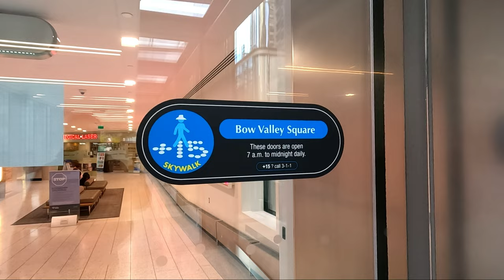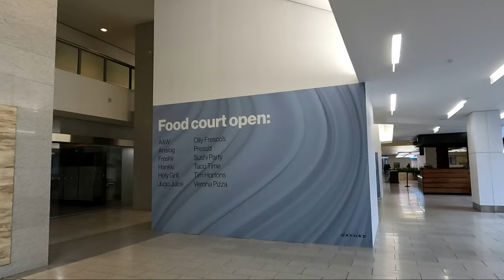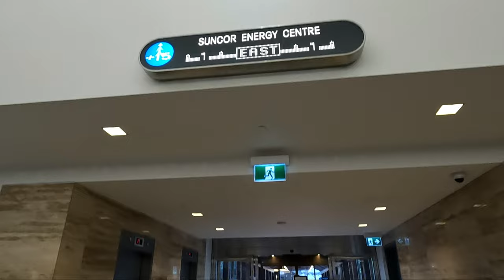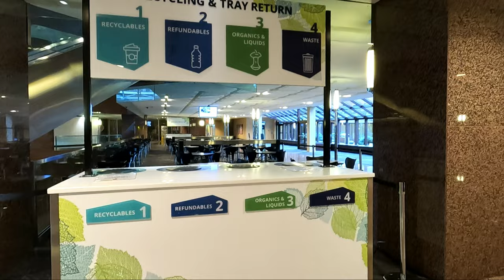Calgary +15 Skywalk Network Walk l A Walk Thru Plus 15 Downtown Calgary Skywalk | Travel Calgary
Calgary's Plus 15 Skyway Network Indoor Walking Tour | Travel Alberta, Canada

Beautiful city of Calgary  has an indoor walking path connected to various downtown buildings called The  +15 or Plus 15 Skyway Network.  This is one of the world's most extensive pedestrian skywalk systems covering 11 miles (18 kilometres) and 62 bridges.

The Plus 15 name comes from the fact that in general, these skywalks are 15 feet (4.5 metres) above street level.

In today's video, I will give you a quick walking tour of downtown Calgary's +15 Skywalk Network Walk.

Chapters:
0:00 Intro
0:15 Brookfield Place - Calgary +15 Skywalk Network
2:20 Bow Valley Square - Calgary +15 Skywalk Network
6:00 Suncor Energy Centre - Calgary +15 Skywalk Network
9:30 Hanging Noorduyn Norseman Mark V Plane - Suncor Energy Centre